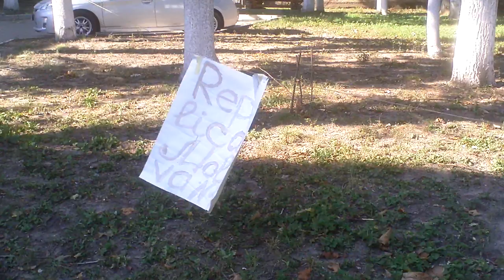I-a deranjat cu protest pe cei de la Ministerul protecţiei sociale - Curaj.TV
Elena Chesari de la Ciocana Chişinăului a venit azi pregătită de protest, are lozinci srise pe bucăţi de tapet şi înşirate pe o sfoară, are fluier şi o strachină în care bate cu o coadă de polonic metalic. Numai că angajate de la Minister se arată deranjate, e zgomot şi nu pot lucra